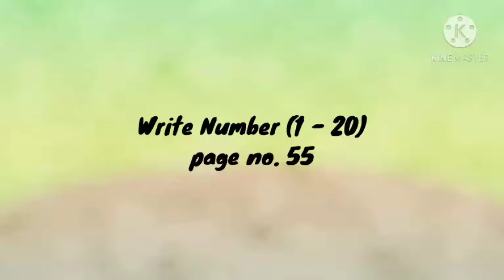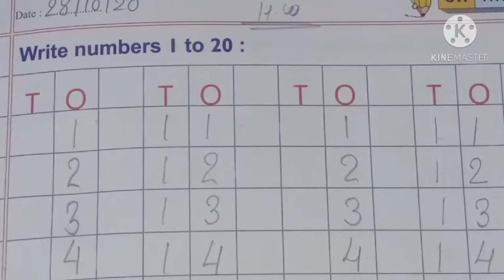Lkg Maths - Write number 1- 20 (page no.55)